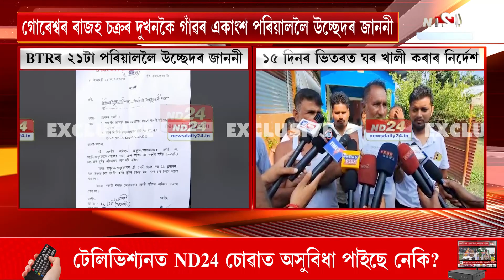BTR Eviction News: এইবাৰ BTRৰ ট্ৰাইবেল বেল্ট এণ্ড ব্লকত চলিব প্ৰশাসনৰ উচ্ছেদ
এইবাৰ BTRৰ ট্ৰাইবেল বেল্ট এণ্ড ব্লকত চলিব প্ৰশাসনৰ উচ্ছেদ। গোৰেশ্বৰ ৰাজহ চক্ৰৰ দুখনকৈ গাঁৱৰ একাংশ পৰিয়াললৈ উচ্ছেদৰ জাননী।